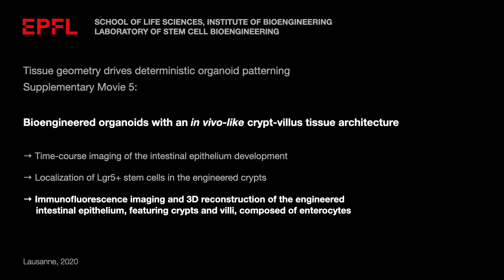Movie S5: Bioengineered organoids with an in vivo-like crypt-villus tissue architecture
Time-course imaging of the intestinal epithelium development and localization of the Lgr5+ stem cells in the engineered crypts. Immunofluorescence imaging and 3D reconstruction of the engineered intestinal epithelium, featuring crypts and villi, composed of enterocytes.